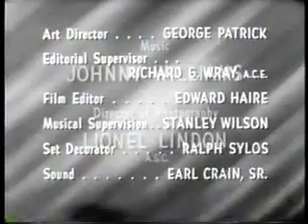Bachelor Father: Bentley & The Bartered Bride PT 3/3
PLEASE TAKE A MOMENT TO VOTE FOR THIS TO GO TO  DVD...